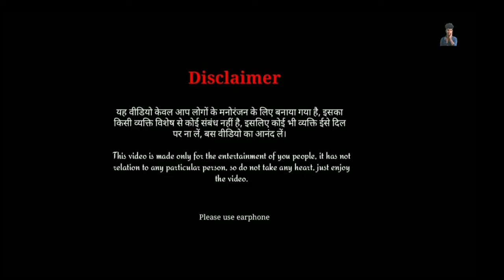दुई काठा ज़मीन दा अपान बाहीन दा ## कारेजी नामबार 1